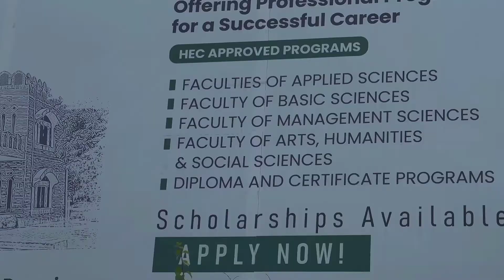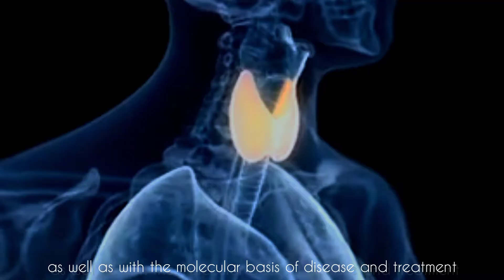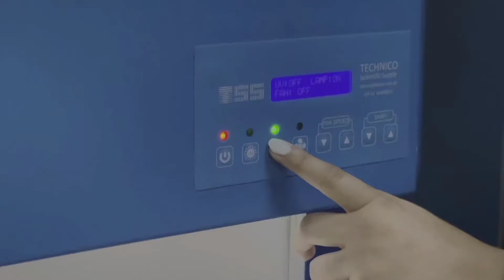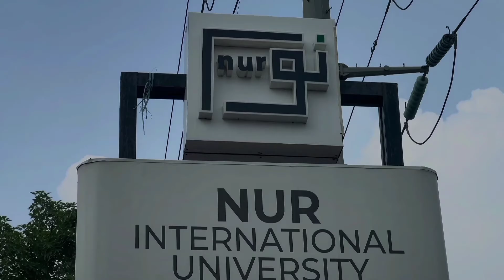Meet Students of NIU | Department of MPhil Physiology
Meet students of NIU, Department of MPhil Physiology, who share their journey and learning experiences with us.
The Department of Physiology has a vibrant team of highly qualified faculty, trainees and staff that educates students about the biological processes that support life with the help of broad laboratory trainings and advanced research.